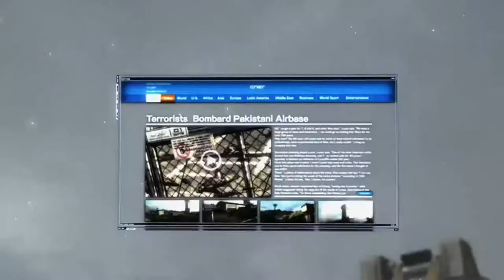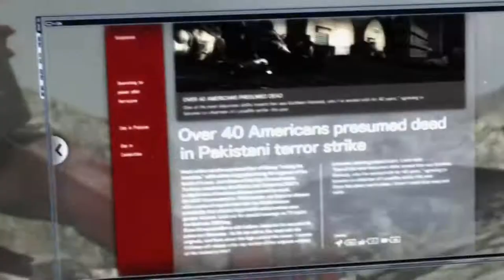FINEL PART I HAVE TO STOP THIS